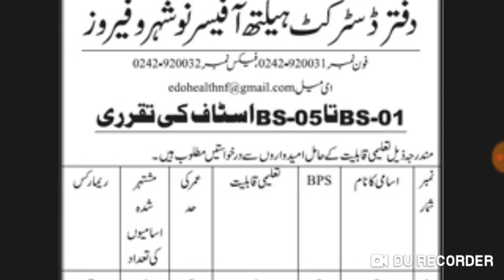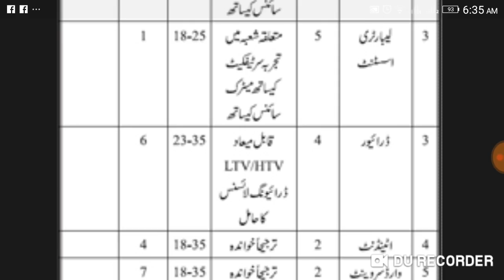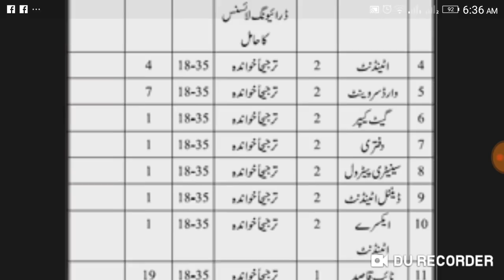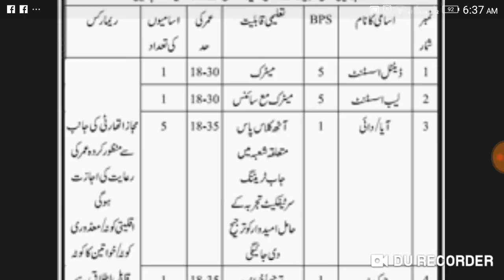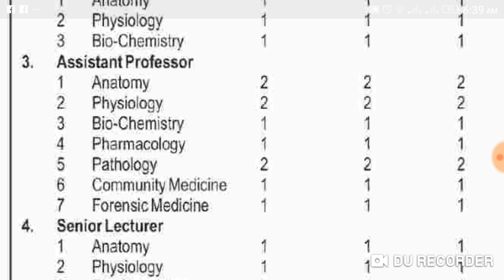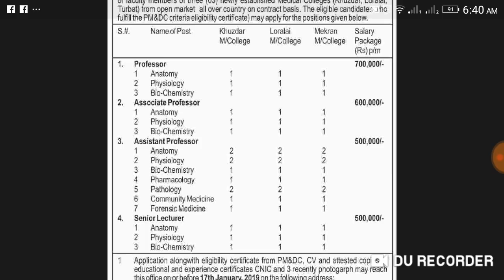Health department jobs | Hospital jobs - 30000 jobs soon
Health jobs 30000 will soon announce
 Jobs Approval video

New jobs 2019 , update on Career channel
Stay with us, and keep watching